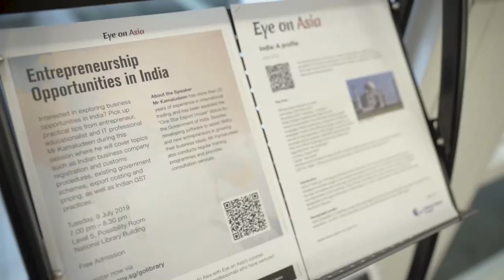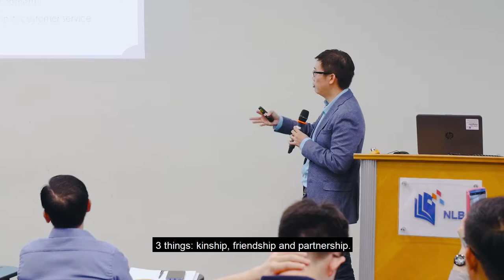Highlights: Traditional to Trendy: Ya Kun’s Journey of Internationalisation and Branding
From its humble beginnings in 1944, Ya Kun has transformed from a heritage brand into a regional one with a presence in over nine countries. Join Jesher Loi, Ya Kun’s Director of Branding and Marketing Development, and learn more about the company’s challenges and successes in their journey to internationalisation.

Navigating with you the shift of growth opportunities to Asia.